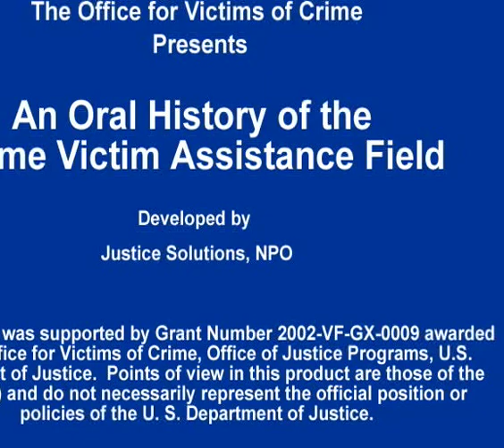Crime Victims Assistance Oral History Interview with Steve Derene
A digital video recording of an oral history interview with Steve Derene of Madison, Wisconsin, who was then Executive Director of the National Association of VOCA Assistance Administrators. The interview was conducted on August 21, 2002 in Nashville, Tennessee. During the interview Derene talks about getting involved in the Crime Victims' Field and the challenges and accomplishments he encountered in the field. He also talks about the growth of the field and his vision for the future of the movement. This interview is part of the Oral History of the Crime Victim Assistance Field Project, which was funded in 2002 by a grant from the Office for Victims of Crime, Office of Justice Programs, U.S. Department of Justice. It is one of many projects developed by Justice Solutions, a non-profit organization dedicated to enhancing rights, resources, and respect for victims and communities hurt by crime. Points of view in this product are those of the author(s) and do not necessarily represent the official position or policies of the U.S. Department of Justice.